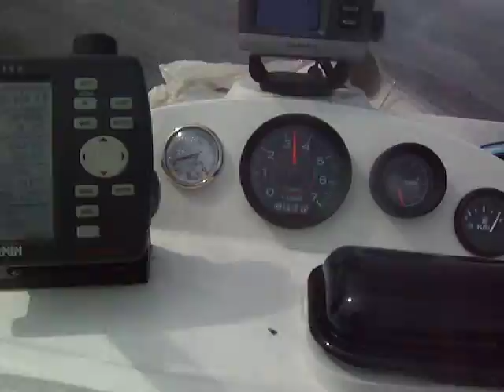Brig 900 Eagle Video test YACHTS.CO International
Unit 1
Fishmarket Quay
Swansea Marina
SA11UP
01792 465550